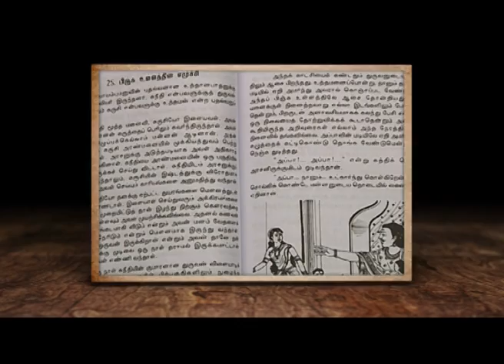Linga Puranam Book Videos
"Linga puranam" is the eleventh puranam of "Pathinen puranam" which was written by viyasa bhagavan. Mr.Karthikeyan who is the writter of this book writes in simple Tamil language. In this book details of Lord Rama's Raghu vamsa and Pancha pandavas Chandra vamsa, life history of dhuruvan and ambarison has been explained.